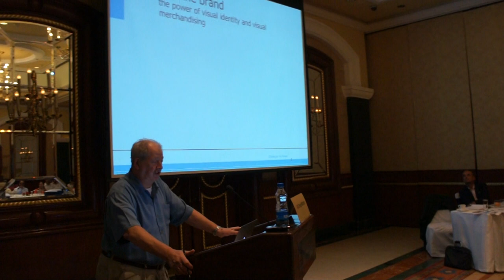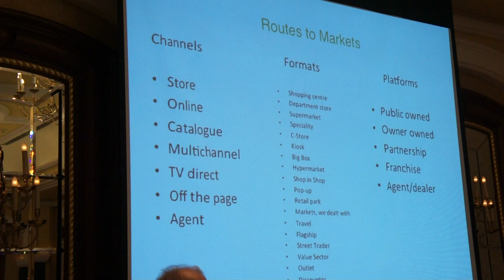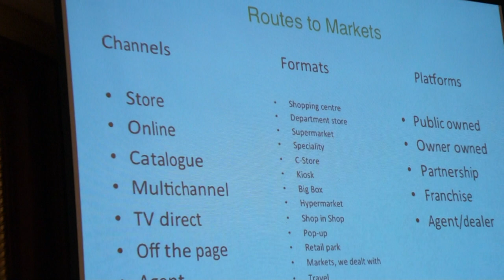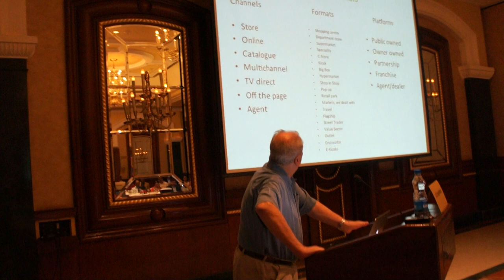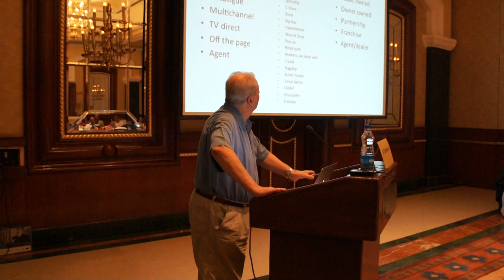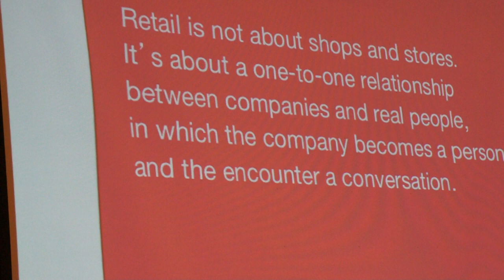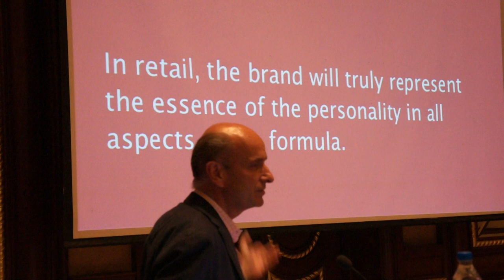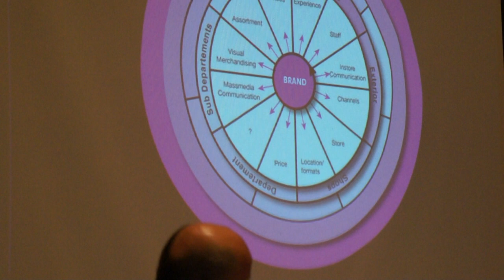Rodney Fitch & Michel van Tongeren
DYPDC, Pune, in association with TU Delft, Netherlands organized a retail seminar : "Revamp the Brand - The power of visual identity & visual merchandising" at Hotel ITC Grand Central, Parel on Sep 19th, 2011.
The speakers included Sir Rodney Fitch, Michel van Tongeren, and Raphael Amerongen